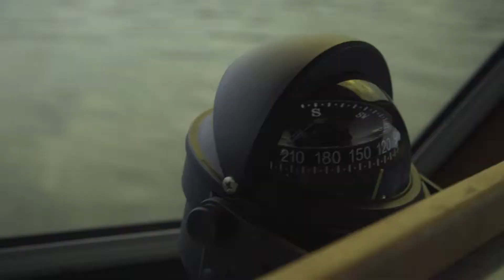Gus Angus and Totem Sea Farm on Organic Fish Farming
Champion skiier Mark Abma laers about open net organic sablefish farming from Gus Angus, of Totem Sea Farm.